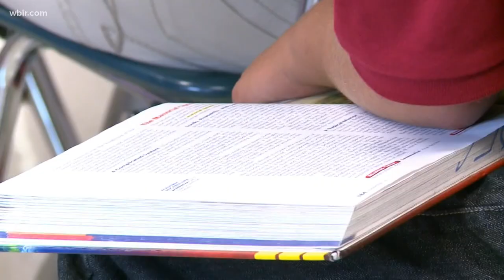Knox County Schools Superintendent Bob Thomas talks about school reopening plan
Knox County Schools Superintendent Bob Thomas talked to Robin Wilhoit about the August reopening plan.